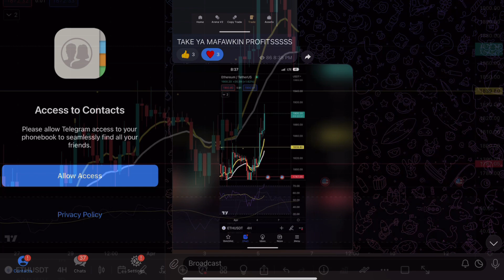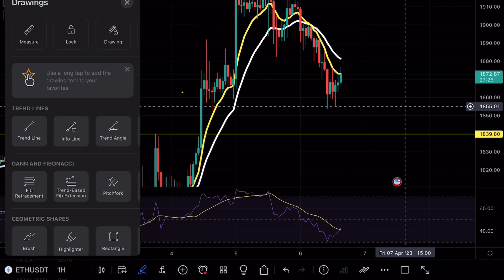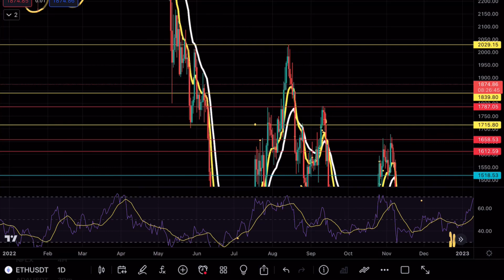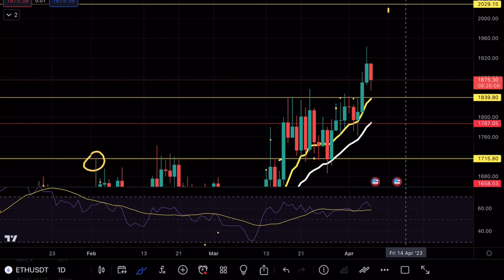ETHEREUM CRUCIAL LEVEL 🚨! ETH PRICE PREDICTION TECHNICAL ANALYSIS NEWS 2023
Ethereum broke below a key resistance and in this video we will be analyzing the cryptocurrency to see the next levels on Ethereum